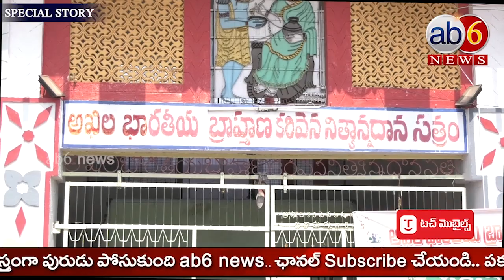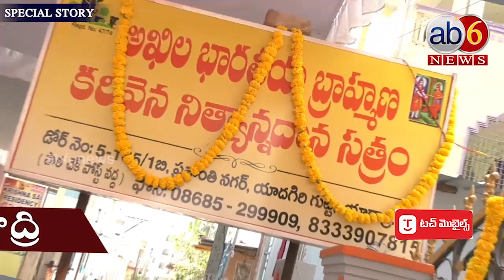Free Brahmin Bhojanam || 120 ఏళ్లుగా నిత్యాన్నదానం karivena satram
120 ఏళ్లుగా నిత్యాన్నదానం..ఎంతమంది వెళ్లినా వడ్డించే బ్రాహ్మణులు Srisailam @ab6 news